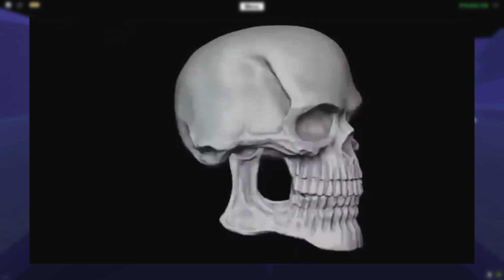Новый год и Новые подарки в Lumber Tycoon 2! (2022) | Roblox